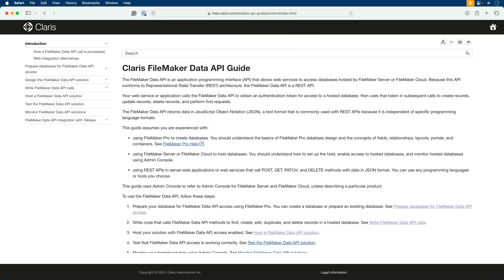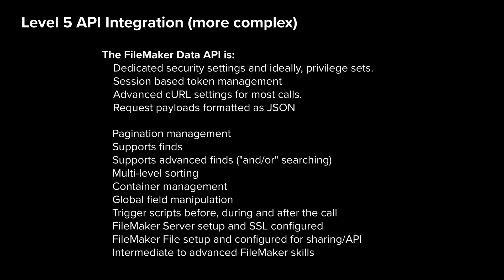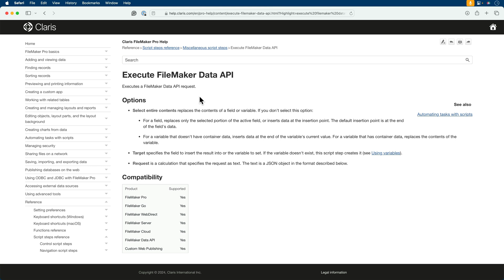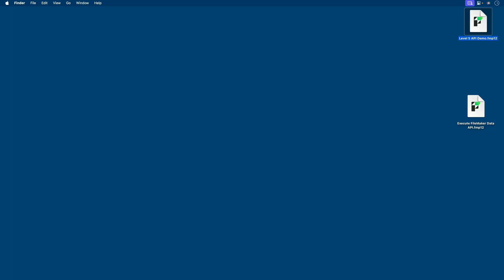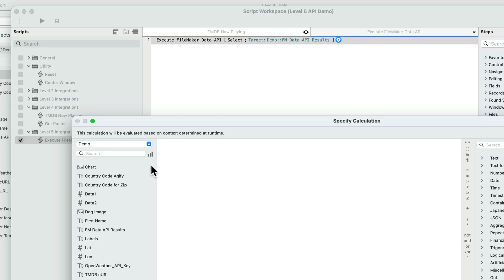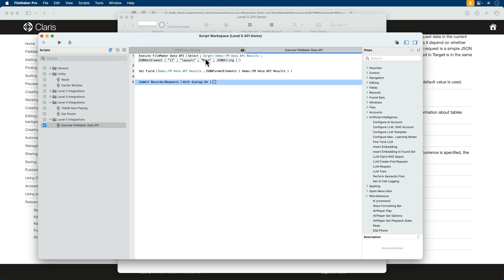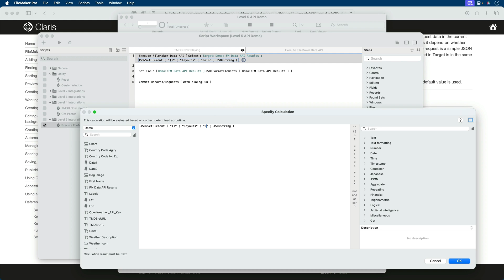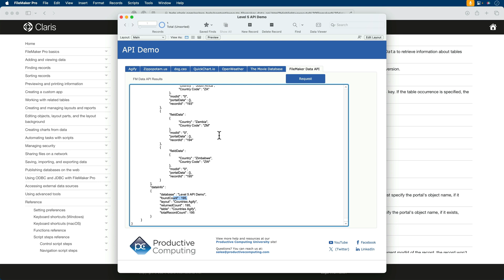API Fundamentals for FileMaker Developers - Introduction to Execute FileMaker Data API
In this video, you will discover how to use the using the Execute FileMaker Data API script step. Learn how the FileMaker Data API transforms a FileMaker file into a powerful API, enabling robust data interactions right within FileMaker.

You will learn:
🔹The requirements and reasons for using the Execute FileMaker Data API script step.
🔹How your FileMaker files can be a repository to pull data in JSON format.
🔹How to limit and customize the data you are gathering.
🔹The demo file is available in the full course.

This tutorial will help you leverage FileMaker's full potential through API integrations. Whether you're refining your skills or starting fresh, you will gain valuable insights and practical knowledge directly applicable to your projects.

⭐️ Get our top 10 Claris FileMaker resources - join our newsletter and stay in the know with FileMaker news and tips.

🔗 FileMaker and QuickBooks Hosting (options to host your files in the cloud)
🔗 Productive Computing University (online video training courses for beginner to advanced users and developers)

Join our monthly newsletter and get our Top 10 Claris FileMaker resources. Then stay in the know with news and tips you actually want to hear.